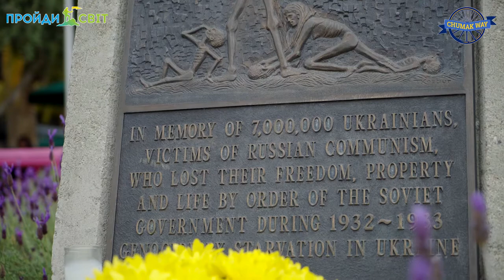The pray for ukrainians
A ceremony of blessing for our CHUMAK Way Cyclists had taken place.